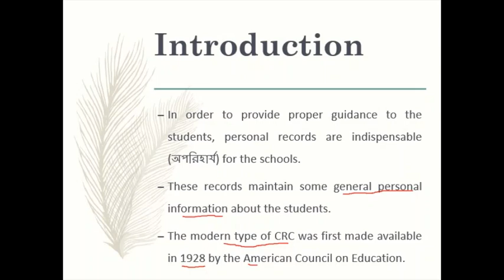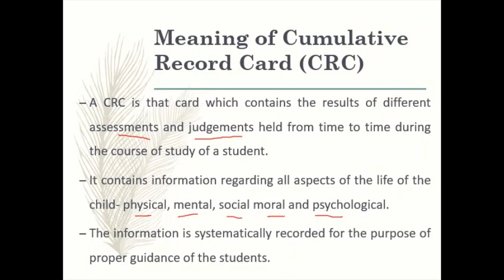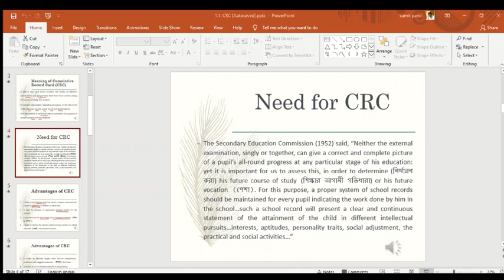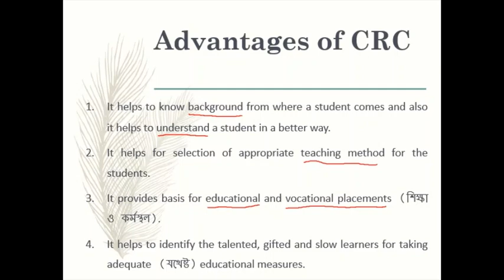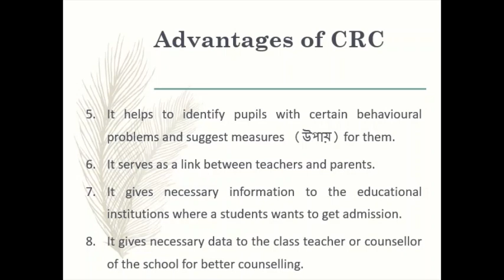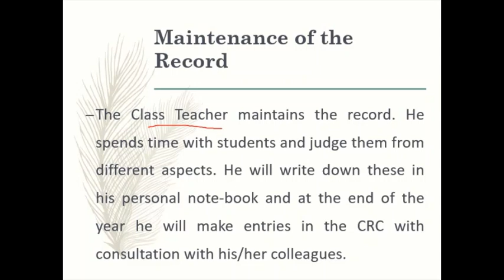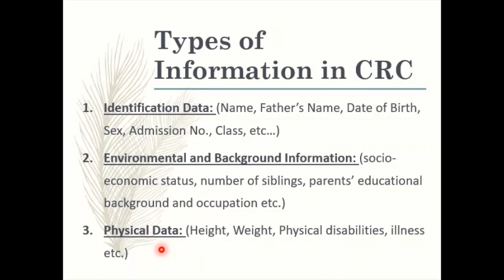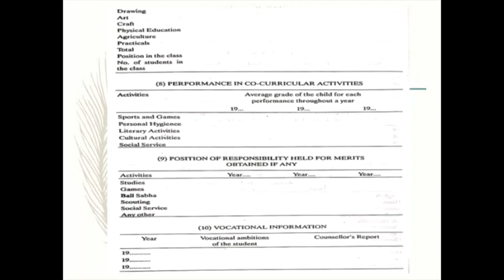Cumulative Record Card